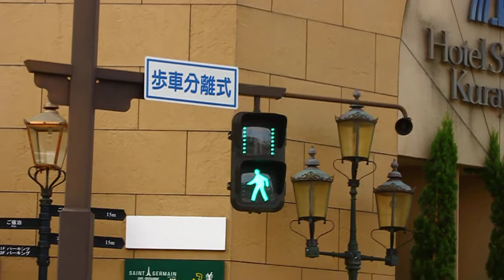倉吉駅前の信号機 待ち時間表示と故郷の空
大阪府だと、待ち時間表示はほぼない上に、メロディ式信号機も消えてしまい、歩行者信号にネタはないですが、鳥取はスゴイ！

この経過時間表示内蔵の最新型の信号機に、懐かしい故郷の空の曲が流れています。

また、車両用信号も六角形のデザイン灯器でした！

あと、スクランブル交差点における、メロディ式交差点で故郷の空というのは珍しい印象をうけます。

音的には京三製作所のものと思われます。フル直前で切れるのがおしい！